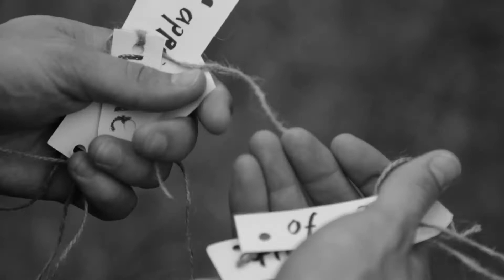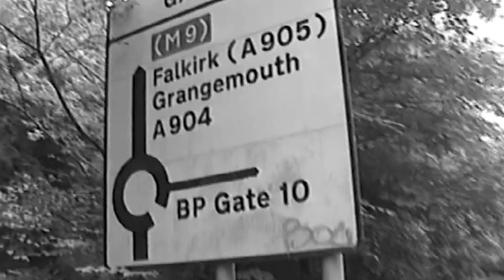Scottish Dance Theatre Walking Towards COP26 | Day 3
Working in collaboration with Jonathan Baxter and inspired by the Pilgrimage for COP26, Scottish Dance Theatre engaged in a process of embodied research and reflection on the climate emergency and environmental sustainability.

Over the course of 3 days, Scottish Dance Theatre dancers, Artistic Director Joan Clevillé, musician Jer Reid and Digital Artist Harry Clark explored walking as an invitation to question their relationship with the environment, and how their creative practice and the company can become more active advocates for a regenerative Earth.

In the final episode, the dancers explore some tasks as they walk from Bo'ness to Falkirk, completing the three-day, 80,000-step journey.